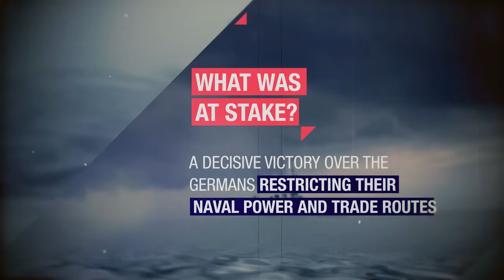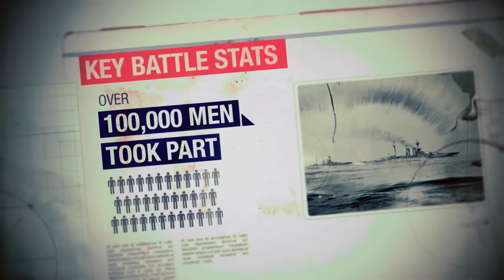The Battle of Jutland - All you need to know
All you need to know about The Battle of Jutland. The Battle of Jutland was a naval battle fought by the British Royal Navy's Grand Fleet under Admiral Sir John Jellicoe.